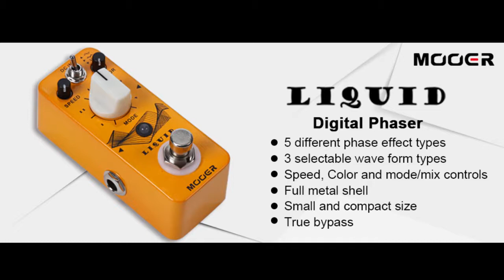Mooer Liquid Phaser Pedal DEMO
Features:
Mini digital phaser guitar effect pedal with true bypass.
5 different phase effect types.
3 selectable wave form (round, triangular or square).
Speed, tone color and mode/mix controls
ON/OFF LED light for indicating effects or bypass status.
Full metal shell, durable and exquisite.